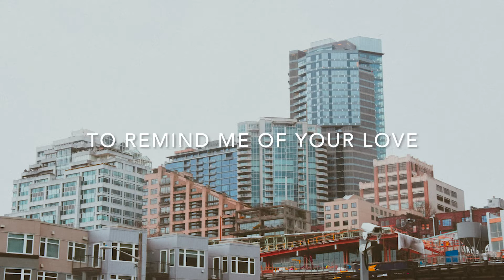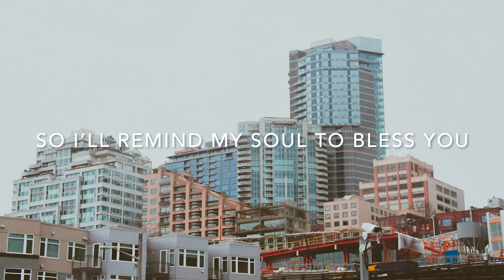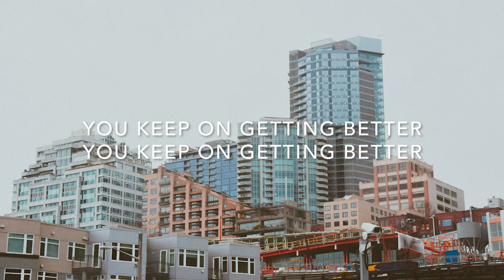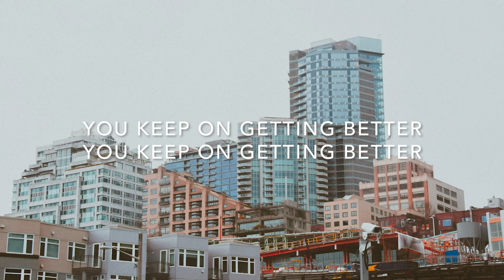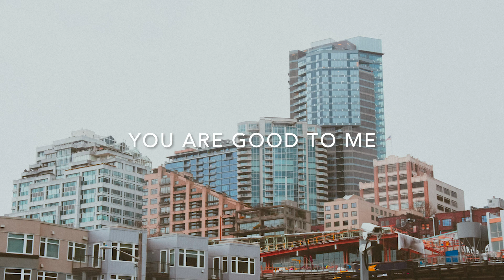Keep On Getting Better | Lyrics | Mosaic Community Church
"Keep On Getting Better" performed by members of Mosaic Community Church during the sermon series "The Kingdom is Here."

Lyrics:
I will sing of Your goodness
I will sing of Your love
Though the seasons come quickly
You have always been enough
And though the night may get darker
Though the waiting seems long
You have always been faithful
To remind me of Your love

In the morning I’ll sing
You are good
In the evening I’ll sing
You are good
You are good to me

You have always been patient
You have always been kind
You’re consistent through the ages
Oh, what a Friend of mine
So I’ll remind my soul to bless You
Standing firm upon Your truth
Knowing You cannot be shaken
‘Cause I’ve seen what You can do

Written by: Maverick City Music